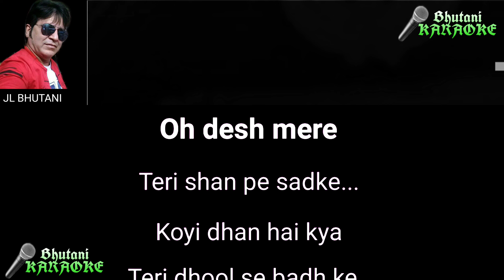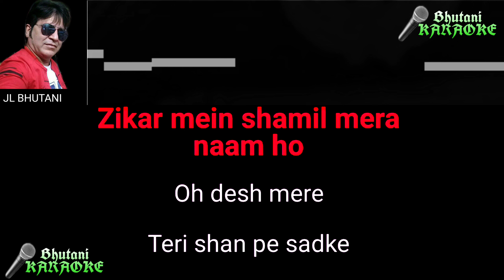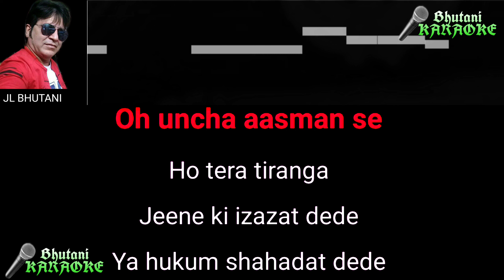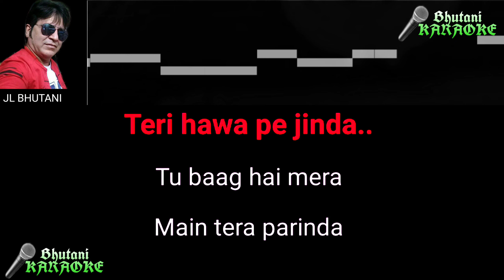Oh Desh Mere Karaoke with lyrics15 August Special